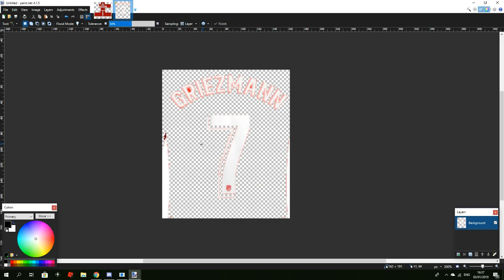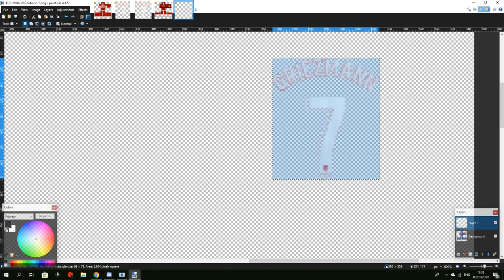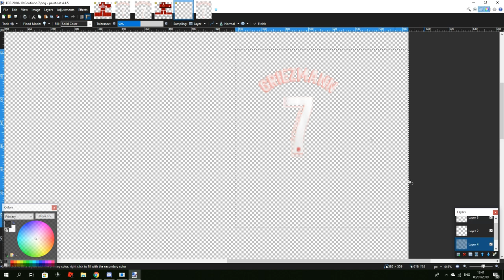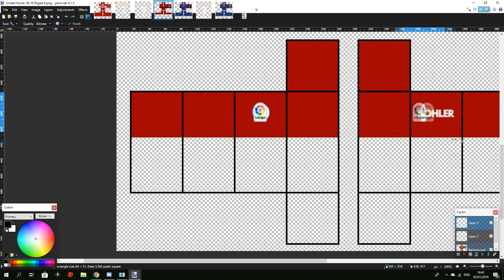Roblox | Griezmann's Atletico Madrid Jersey - Speed Art!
Hey everyone,
In this video I decided to create Antoine Griezmann's Atletico Madrid kit. Griezmann is one of my favourite players and I thought that this would be a good custom kit to make because of that. Hopefully you enjoy the process of me making it!